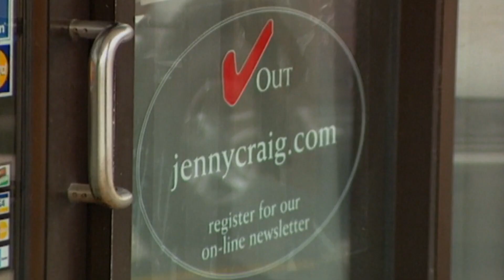Jenny Craig closing physical locations, documents say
The business will transition to an e-commerce model